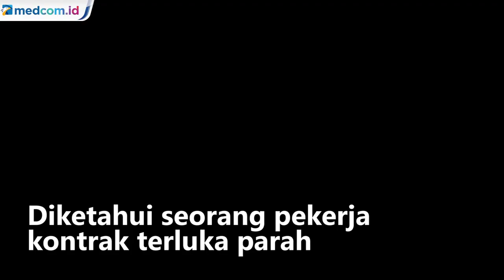Langgar Pagar Batas, Petugas Kebersihan Digigit Harimau Malaya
Seorang Wakil Sheriff terpaksa menembak seekor Harimau Malaya yang menerkam bagian tangan seorang pria saat memberi makan dan membelai hewan tersebut. Dalam rekaman kamera badan, diketahui seorang pekerja kontrak terluka parah ketika dia memasuki area terlarang di dekat kandang harimau di Kebun Binatang Naples, Taman Karibia di Florida Amerika Serikat.

Pria yang merupakan petugas kebersihan kontrak ini diyakini petugas melanggar pagar pembatas dan memasukkan lengannya melalui pagar yang mengelilingi kandang. Deputi pertama yang tiba di tempat kejadian menendang kandang untuk mencoba melepaskan lengan pria itu dari mulut harimau namun gagal. Akhirnya petugas harus menembak harimau dan membuatnya mundur kembali ke kandang.

Setelah ditembak, deputi memantau harimau dengan menerbangkan drone dan menemukan harimau itu tidak lagi agresif. seorang dokter hewan kemudian membius harimau itu dan akan memeriksanya. Sementara itu, korban dibawa ke rumah sakit di dekat Fort Myers.